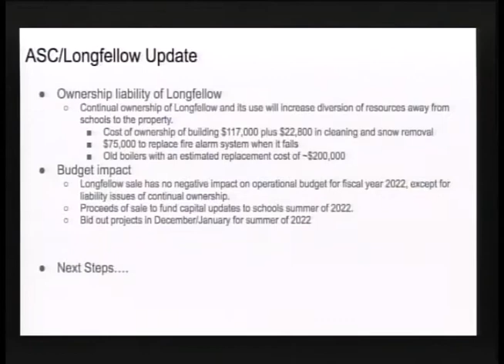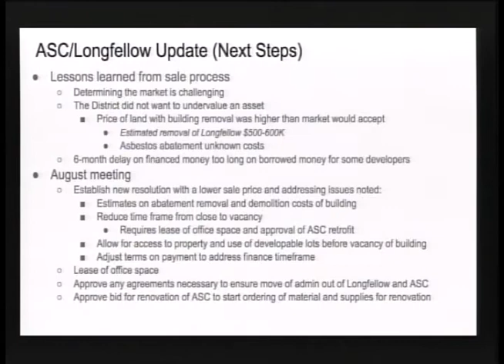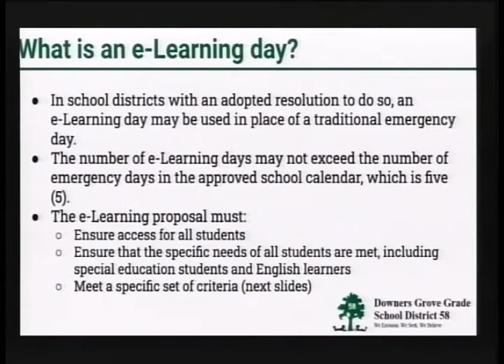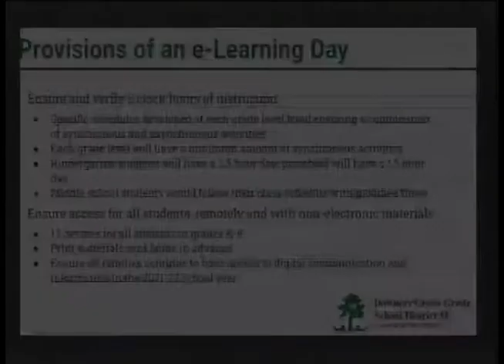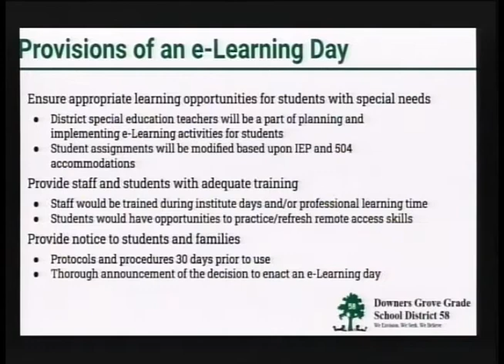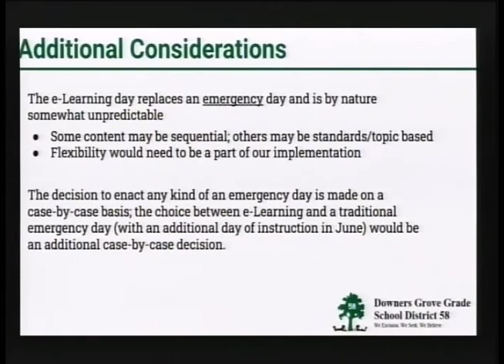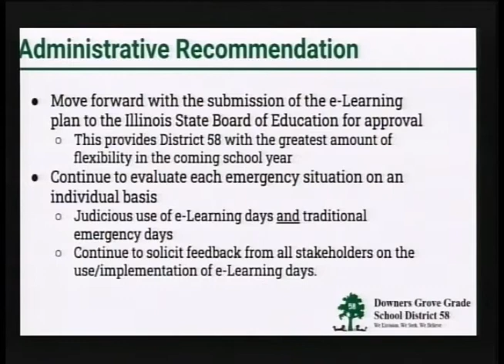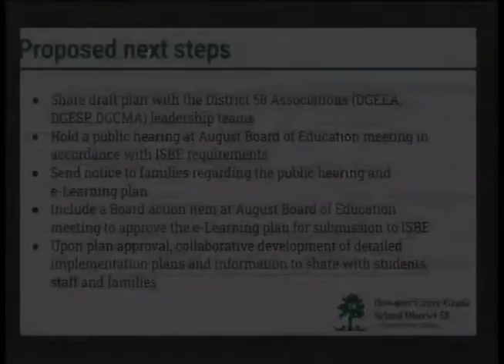District 58 Board Meeting July 12 2021